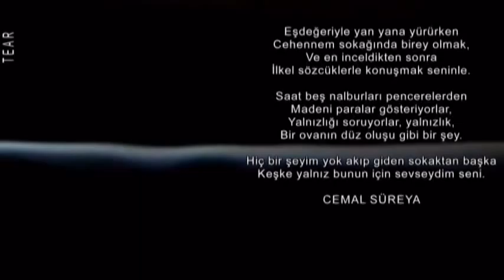Les Ames İmmortelles.mpg